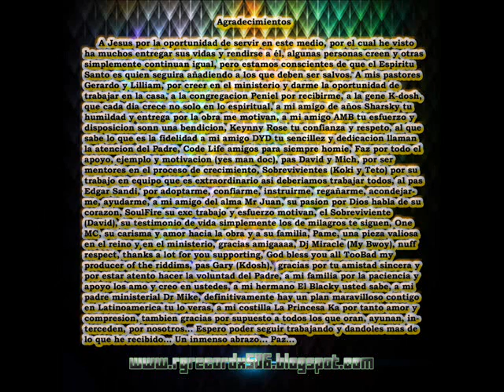HAPPYNESS - ROMAN G (soca time)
RG RECORDX, PAVAS, SAN JOSE, COSTA RICA.